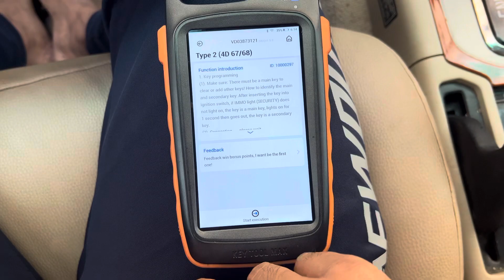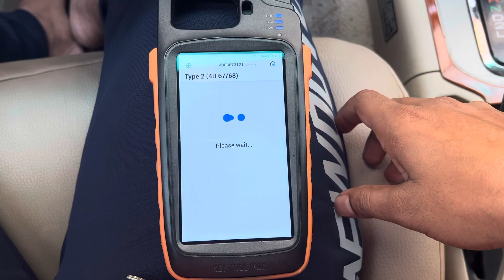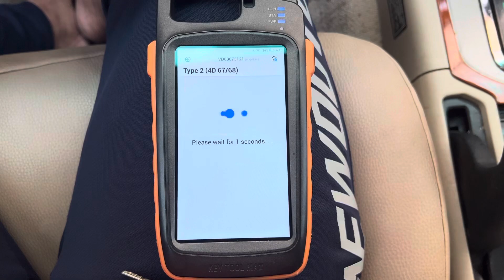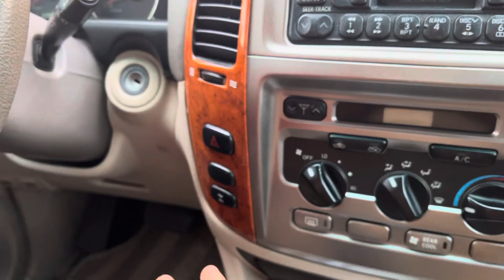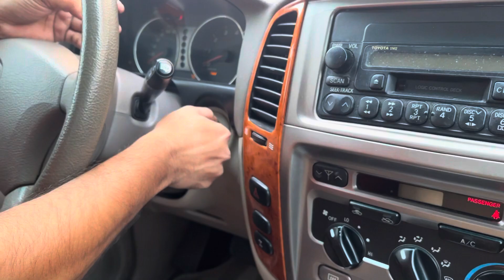ID4D TOYOTA ALL KEYS LOST PROGRAMMING USING VVDI KEY TOOLS MAX & MINI OBD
this video is showing how to program toyota ID4D all keys lost using vvdi key tools max and programming toyota remote

Toyota all key lost programming

Id 4d all keys lost programming

How to program toyota id4d key

How to program toyota id4d remote

Vvdi key tools max toyota all key lost programming